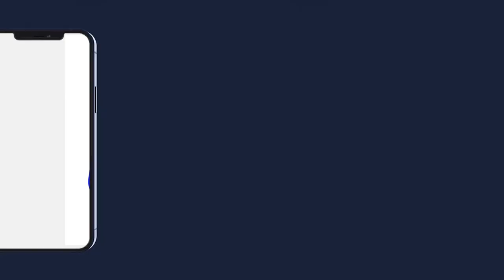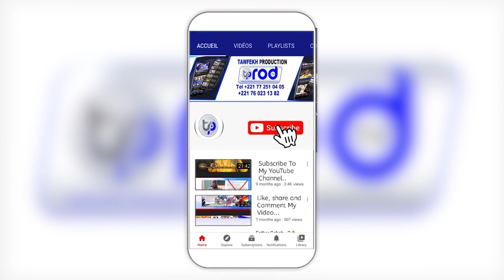Journée Fatalikou S.Atou DIAGNE Témoignage Fami Serigne Atou Diagne, Sokhna Yi